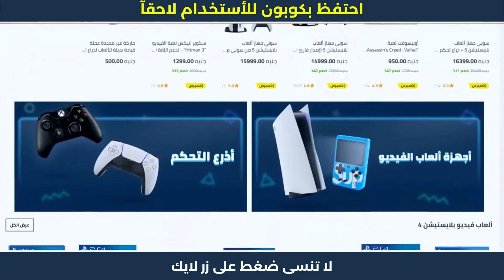كوبون خصم نون - كيفية أستخدام كوبون نون 😍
كوبون خصم نون - كيفية أستخدام كوبون نون 😍 خطوات الشراء من نون | كوبون خصم نون 😍

1. ابحث عن المنتج الذي تود شراؤه.
2. ثم قم بتحديد المنتج وأدخله إلى سلة الشراء أو سلة التسوق.
3. اذهب إلى شراء المنتج والدفع.
4. قم بلصق كود الخصم AG337 في المكان المخصص له عند الشراء.
5. إضغط إضافة ليتم تفعيل كود الخصم.
6. مبروك تم تفعيل الخصم بنجاح.